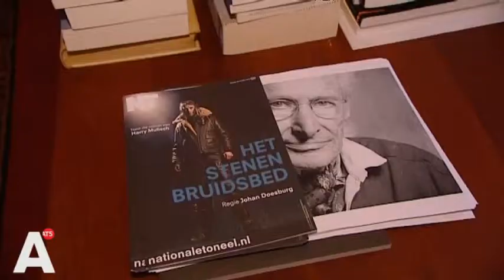Kijkje in werkkamer Harry Mulisch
Een kijkje in zijn werkkamer en een telefoontje in het Americain: het Mulisch-festival is dit weekend. Lees verder